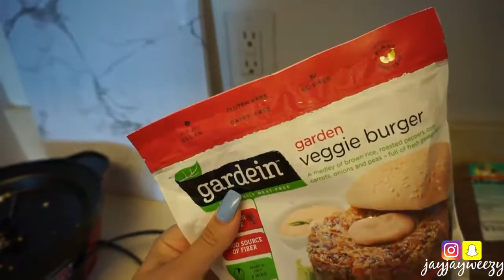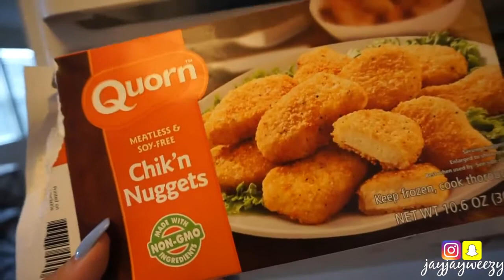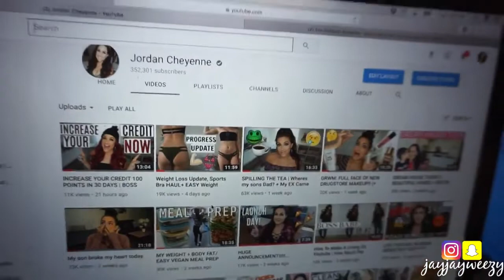Great Booty Workout Routine - Booty Workout at Home for Women - Underbutt Exercises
Workout routine starts at 3 minutes -you can safely fast forward !

The beautiful Jordan Cheyenne's Killer Booty Workout - targets cellulite and Underbutt (I learned a new word today!)

A great workout routine to achieve a shapely butt !